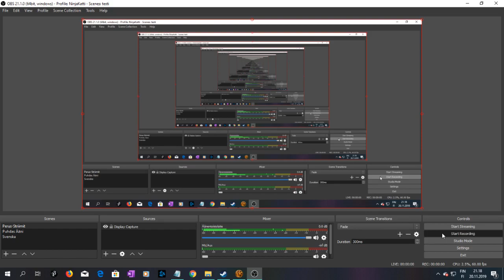SWTOR Tracharan 2, Quesh Hoth Interlude 1, Fine Zash, Fine, You Do Know Better